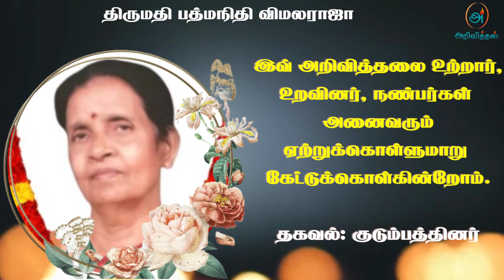Mrs Pathmanithy Vimalarajah | RIP | Jaffna | Marana ariviththal | Death announcement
யாழ். கரவெட்டியைப் பிறப்பிடமாகவும், கொழும்பு Kirillapone, அவுஸ்திரேலியா Sydney ஆகிய இடங்களை வசிப்பிடமாகவும் கொண்ட பத்மநிதி விமலராஜா அவர்கள் 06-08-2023 ஞாயிற்றுக்கிழமை அன்று இறைவனடி சேர்ந்தார்.அன்னார், காலஞ்சென்றவர்களான சுப்பிரமணியம் பொன்னம்மா தம்பதிகளின் அன்பு மகளும், காலஞ்சென்றவர்களான வேலாயுதம் செல்லம்மா தம்பதிகளின் அன்பு மருமகளும்,விமலராஜா (Attorney-at-Law, Retired Labour Tribunal President & Industrial Court Arbitrator - Sydney) அவர்களின் அன்பு பாசமிகு மனைவியும்,காலஞ்சென்ற மகாலிங்கம் (Retired Manager at Bank of Ceylon) அவர்களின் அன்புச் சகோதரியும்,சுபேந்திரா (Attorney-at-Law Sri Lanka & Australian Legal Practitioner - Sydney), புவேந்திரா (Sydney), காலஞ்சென்ற விமலினி, பத்மராஜேந்திரா (இலங்கை) ஆகியோரின் பாசமிகு தாயாரும்,ரோகினி (Sydney), பவானி (Sydney), நந்தகுமரன் (Brisbane), புண்ணியசீலி ஜினதாசா (இலங்கை) ஆகியோரின் அன்பு மாமியாரும்,சுபீட்டா (Sydney), றோகிட்டா (Sydney), லக்மி (Sydney), லக்கித் (Sydney), நந்திகா (Brisbane), விமன்யா (Srilanka), வின்னால் (Srilanka) ஆகியோரின் பாசமிகு பேத்தியும் ஆவார்.அன்னாரின் இறுதிக்கிரியை பற்றிய விபரங்கள் பின்னர் அறியத்தரப்படும்.

ஊடாக இவ் அறிவித்தலை உற்றார், உறவினர், நண்பர்கள் அனைவரும் ஏற்றுக்கொள்ளுமாறு கேட்டுக்கொள்ளப்படுகின்றீர்கள்.

நன்றி.